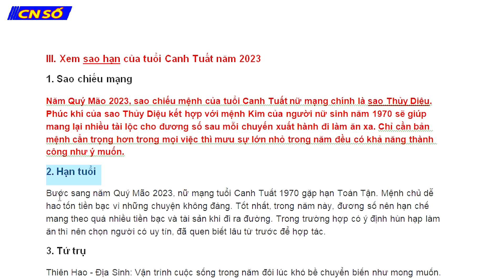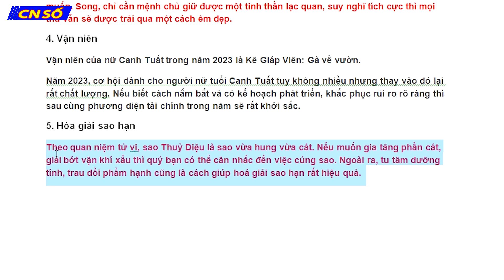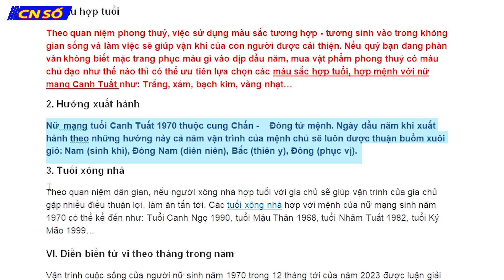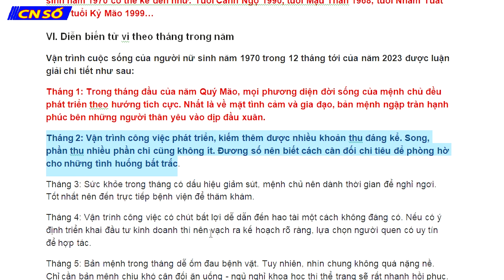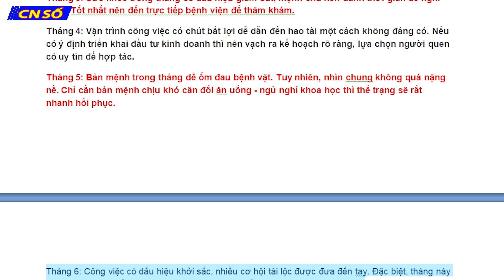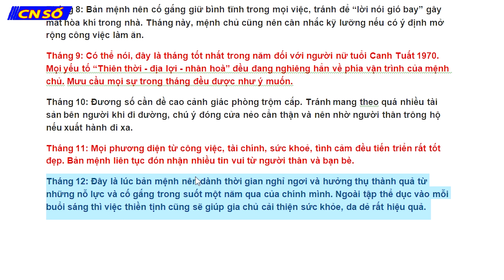TỬ VI TUỔI CANH TUẤT NĂM 2023 - NỮ MẠNG 1970